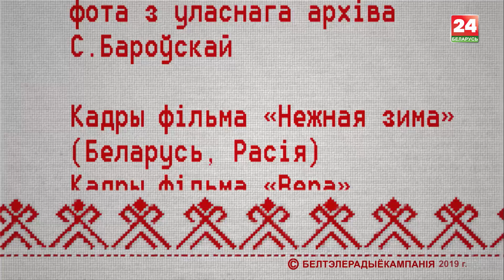Светлана Боровская о жизни телеведущей, вечном позитиве и благотворительности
Трудно представить утро белоруса и программу «Доброе утро, Беларусь» без её бессменной ведущей Светланы Боровской. Она всегда улыбчива, весела и заряжает позитивом. Говорит, что телевидение её привлекало не возможностью стать популярной, а ощущением вечного праздника.
В этом выпуске программы «Беларусы» телеведущая, актриса, посол доброй воли ЮНЭЙДС в Беларуси Светлана Боровская.